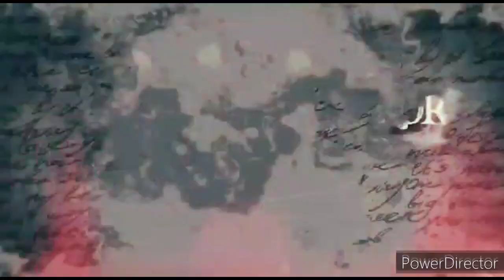EL NAHUAL QUE SE TRANSFORMÓ EN UNA SERPIENTE | relatos reales de naguales de ranchos.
Como les conté mi abuelo se dedicaba al corte de naranja, junto a ellos estaba el señor Mariano quien trabajaba en la cosecha de maíz, y con él se encontraba su hijo de unos 10 años de edad llamado Ricardo quién le ayudaba en las labores.

En esa ocasión les había agarrado la noche y el niño le dijo a su padre quería al baño, así que acudió prometiendo que no tardaría, el chamaco se fue a hacer sus necesidades atrás de unos matorrales, pasaron los minutos y el niño no regresaba.

El padre un poco nervioso fue a buscarlo pero allí no había nadie, el hombre bastante angustiado lo llamaba una y otra vez y no había respuesta alguna, parecía que se lo había tragado la tierra.

El hombre lloraba angustiado, estaba confundido pues ya había pasado una hora y no se veía regresar a su hijo, el campesino no se hacía a la idea de que posiblemente ya no volveria a ver a su hijo  nunca más.
Al no saber de el corrió a donde estaba mi abuelo y le pidió ayuda para buscarlo, mi abuelo fue al pueblo y el sacerdote de la iglesia y los demás ayudaron en la búsqueda pero no lo encontraron.

Domitila ya tenía un mes viviendo en el pueblo, era  bastante extraña su casa, pues a ella acudían bastantes personas las cuales entraban y salían sucesivamente.
El abuelo noto que allí pasaba algo raro y decía que esa mujer hacía cosas muy malas, que posiblemente se  dedicaba a las artes oscuras y también a la magia negra.

Paso un semana y del pobre niño no se supo nada, lo raro fue que encontraron rastros de un animal largo y pesado que arrastró posiblemente al niño, pero no había huella de Pisadas.

Los días pasaron y los niños  seguían desapareciendo en Misantla, muchos se encontraban temerosos, al grado que mejor mandaron a sus hijos con familiares a otros poblados para resguardarlos hasta que se supiera que paso con ellos.

Preocupados los padres e reunieron con el párroco de la iglesia del pueblo para rezar, esto para que los seres queridos regresarán, pero era en vano de ellos ni sus luces, las  desapariciones eran cada vez más frecuentes y nadie sabía de sus familiares.

Muchas personas se reunieron pues no daban crédito a tal historia y junto con el párroco fueron hasta ese lugar armados con escopetas, cuchillos y machetes curados con cáscara de plátano y sal.

Cuando arribaron allí comprobaron que en verdad se encontraban frente a un cementerio de huesos los cuales sirvieron para construir el nido de esa aberrante bruja Nahual.

Relato escrito y adaptado por Chemo San Juan de eventos reales del  señor omar gomez